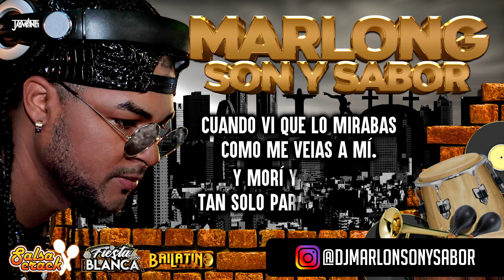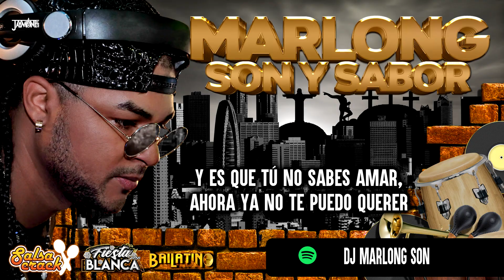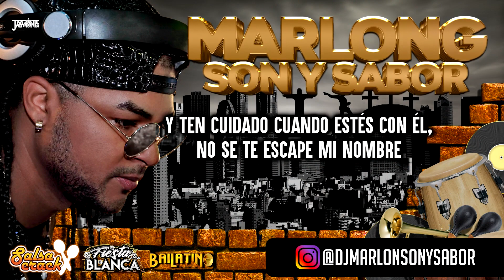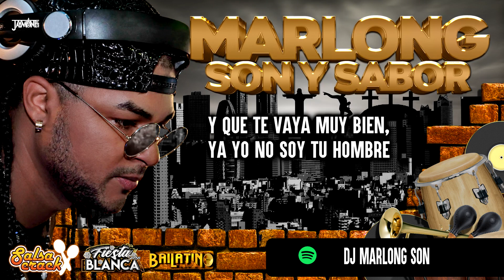Ya no te puedo querer - Bun Bun Mezcla'o (letra) - Marlong Son y sabor 2020 HQ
Llevo 13 años Escudriñando música para ustedes... mi canal se Basa en Mostrar otras alternativas salseras, para ampliar nuestro universo Musical
Esta Canción Me gusto mucho y quisiera saber que opinión tienen ustedes...
Suena @bun_bun_mezclao